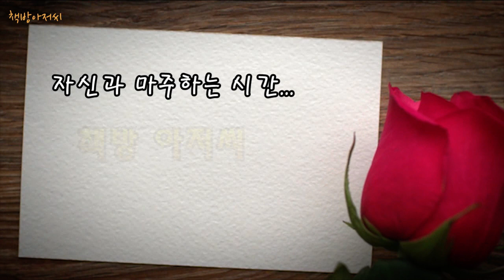이 또한 지나가리라 | 지혜의 왕, 솔로몬 | 책방아저씨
지혜의 왕, 솔로몬 | 이 또한 지나가리라

고대 이스라엘의 지혜의 왕, 솔로몬 왕은 베나이아 벤 에호야다라는 신하를 가장 신뢰하고 의지했습니다. 이러한 왕의 총애를 받게된 베나이아는 점점 오만해졌고 자신이 없으면 이스라엘이 무너질 거라고 사람들에게 말하고 다닙니다.

지혜의 왕 솔로몬이 이 사실을 알게 되고 오만한 베나이아를 깨우치게 하기 위해 모든 신하들이 모인 잔치에서 베나이아에게 한 가지 부탁을 합니다.

“너에게 부탁이 있다. 왕인 내가 가지지 못한 한 가지가 있다. 그것은 슬픈 자를 기쁘게 만들고, 기쁜 자를 슬프게 만들 수 있는 반지다. 네게 6개월의 시간을 줄테니, 네가 그 반지를 구해오라!”

과연 베나이아는 그 '반지'를 구해올 수 있을까...?